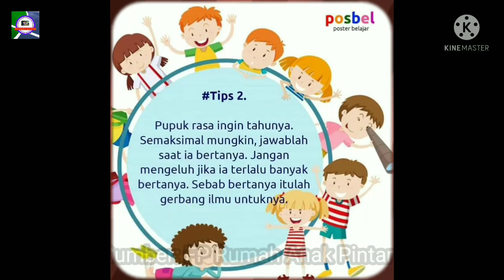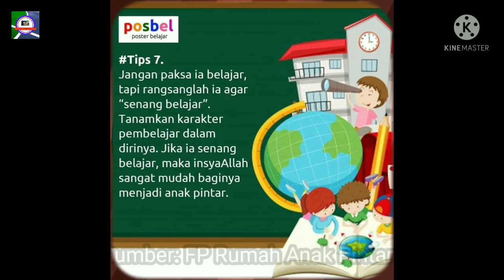Cara Menjadikan Anak Cerdas dan Pintar.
7 tips agar anak menjadi cerdas dan pintar
Yang perlu dilakukan orang tua agar anak menjadi cerdas dan pintar
Anak hebat anak pintar anak cerdas
Cara menjadi orang tua yang hebat dalam mendidik anak
Cara menjadi orang tua yang bijaksana dalam mendidik anak
Cara agar anak menjadi cerdas dan pintar

Agar supaya saya tetap semangat mengupload video-video terbaru.